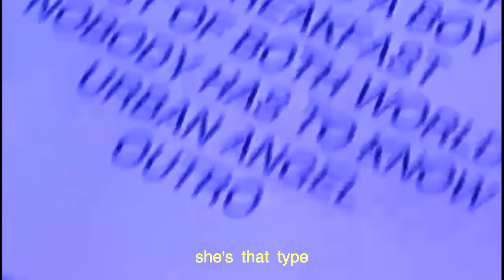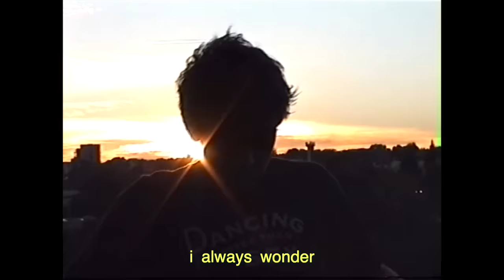Thomas Headon - Georgia (Visualiser)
this isn't even a music video anyways but this night was fun love y'all

Georgia

It’s not her name but it’s still a state
I’ve never tried to act as straight
Than talking to her
It’s been alright
I wouldn’t say that she’s got good taste
She always hates the guy she’s dating
Oh look at her
She’s that type

And she’s so good
But I won’t ever be in her neck of the woods
Down in Georgia
Down in Georgia
And she’s so nice
Looks so good
I would see her only if i could
Down in Georgia
Down in Georgia
Georgia’s where I should be

I always wonder if she’ll text me back
She’s almost giving me a heart attack
I’m falling for her
But how could I not?
I’m tempted just to get on a plane
Anything just to see her face
Oh I want her, I want her, I want her,
With me now
And everybody knows that

She’s so sweet
She’s so good
Down in Georgia
Down in Georgia
Yeah she’s so nice
And looks so good
Down in Georgia
Down in Georgia

She’s so sweet
She’s so good
Down in Georgia
Down in Georgia
Down in Georgia
Down in Georgia

Management - Titus Winterstein, Max Von Ameln
Label - SUCH A GOOD COMPANY under exclusive license to Warner Records